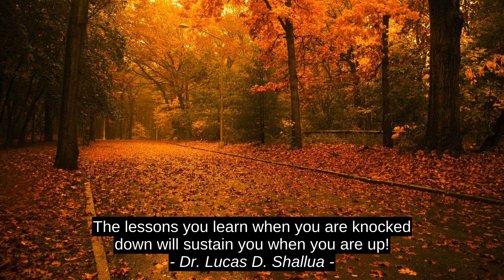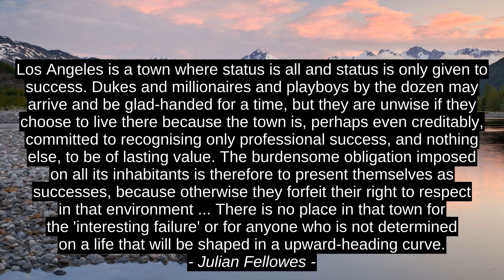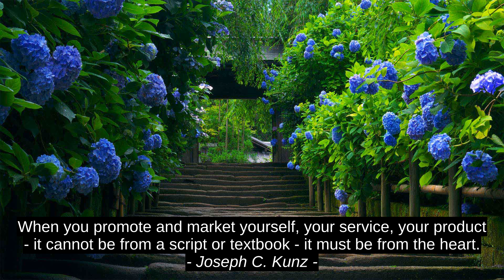Top 9 Inspirational Quotes - Stephen Richards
Joseph C. Kunz, Ahmed Alibage, Jared Diamond, Sidney Madwed, Julian Fellowes, Muhammad Ali Jinnah, Dr. Lucas D. Shallua, Prateek Tripathi, Stephen Richards, citation, success, quotes, motivation, top, best, inspiration